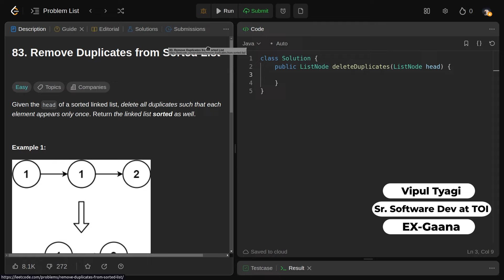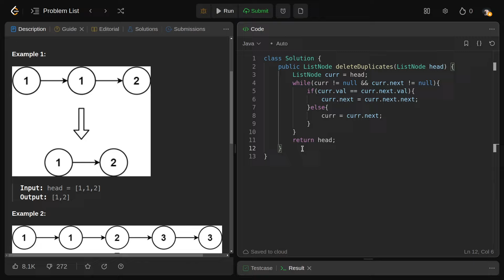LeetCode 83 | Remove Duplicates from Sorted List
🟢 Description: